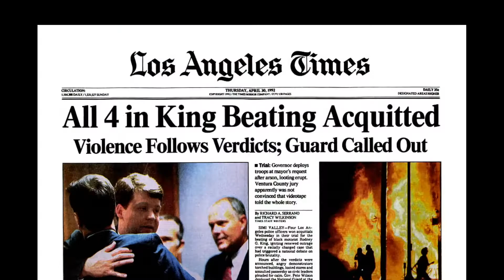Phat Tuesday from the Hood to Hollywood